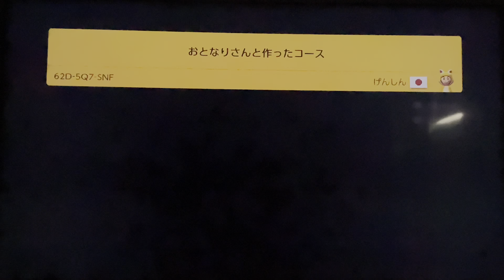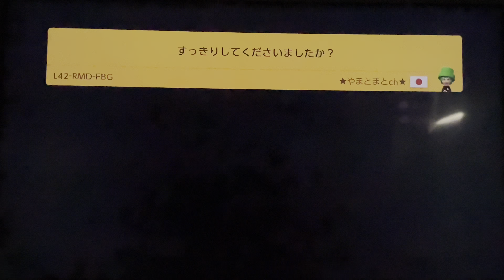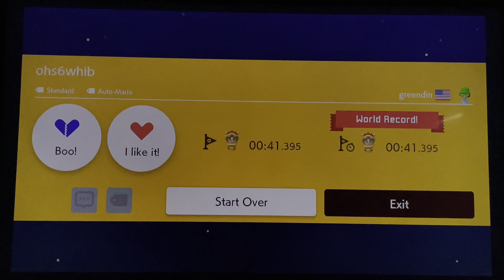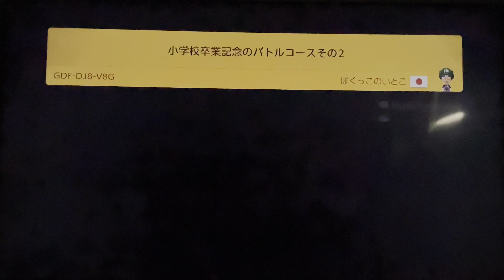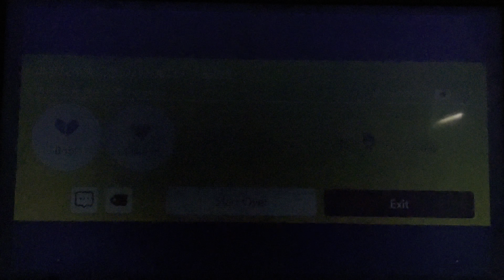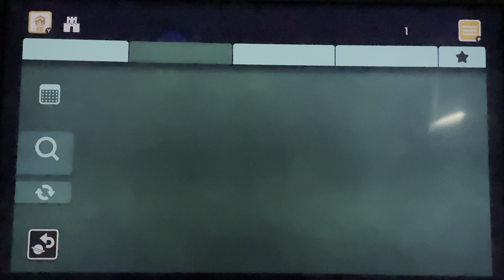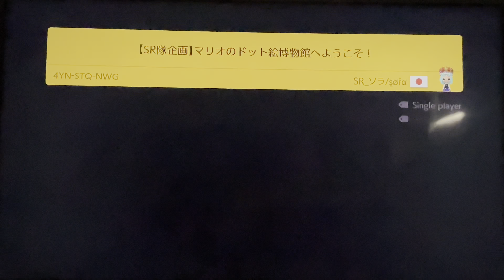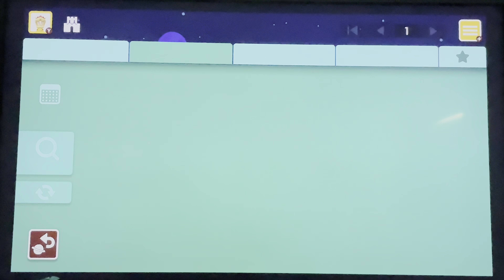Super Mario Maker 2 Friday episode 62 this is truly fun to play levels like a idiot 😂🎮📱